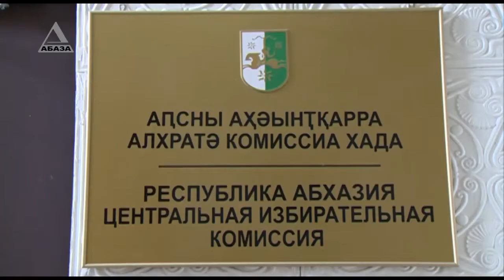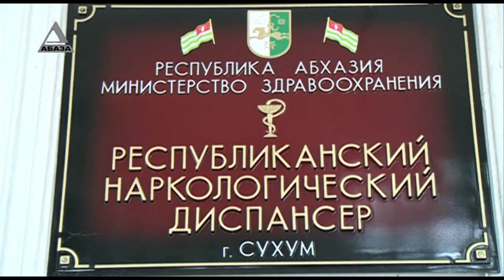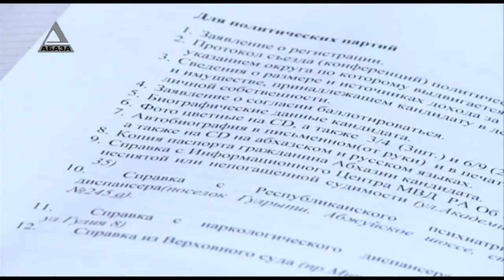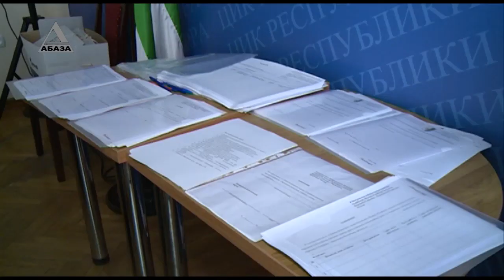Что нужно чтобы стать кандидатом в депутаты?